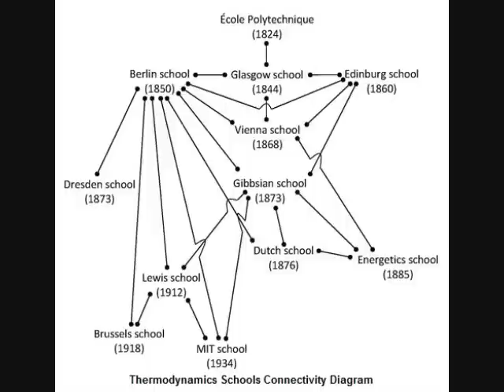William Thomson, study habits, and thermodynamics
Interesting clip, from an episode of Genius of Britain, on Scottish physicist William Thomson's study habits and his studies in thermodynamics.